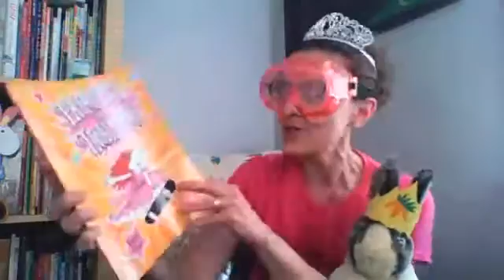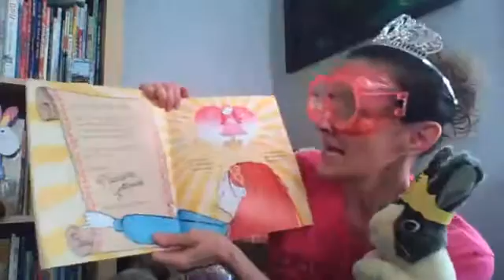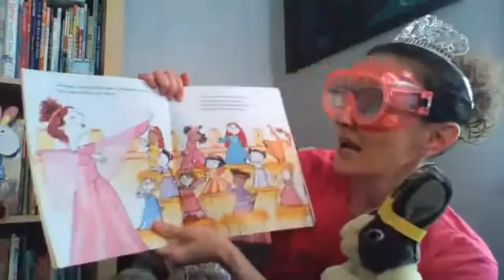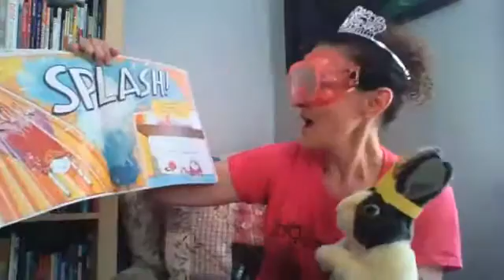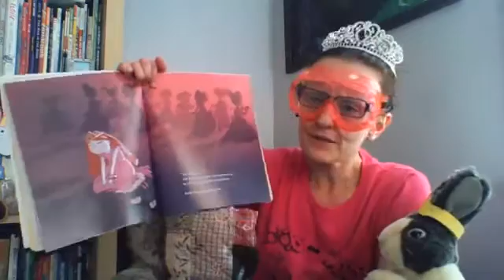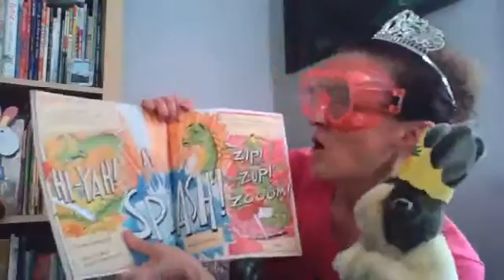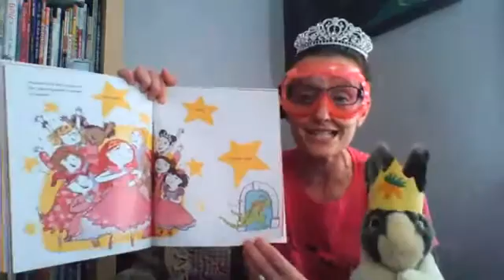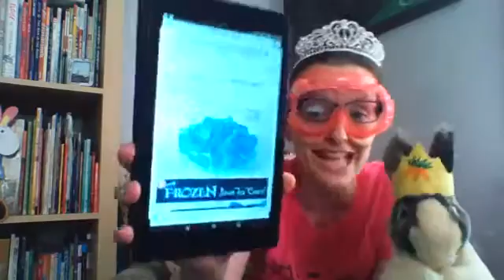Princess in Training by Tammi Sauer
Miss Mel from Marple Library is all dressed up in her absolutely favorite princess outfit to celebrate Princess Week! Hope you are wearing one too too. Miss Mel is reading the most awesome princess story 'Princess in Training' by Tammi Sauer.